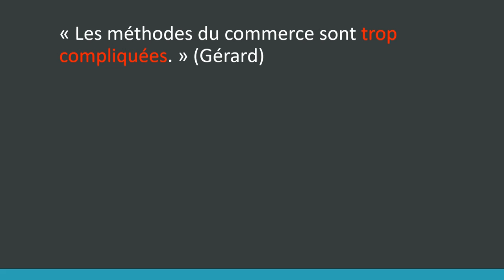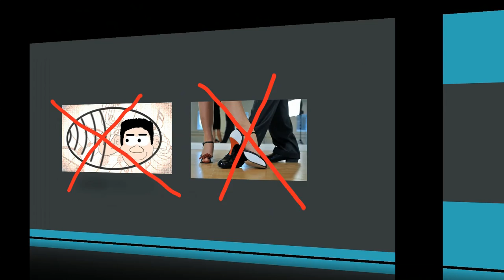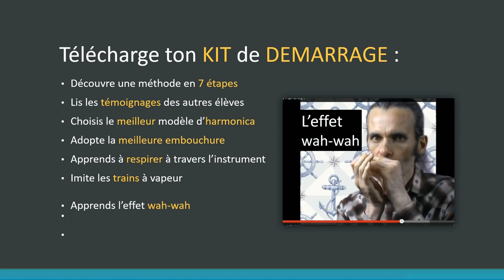apprendre un morceau à l'harmonica en moins de 7 jours